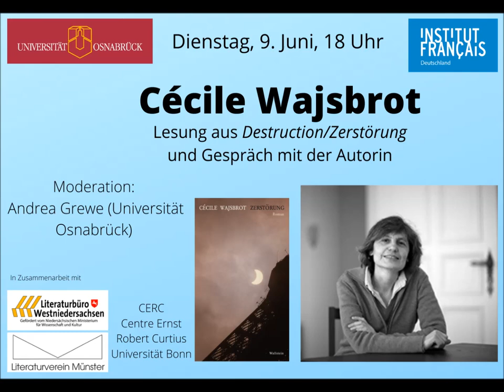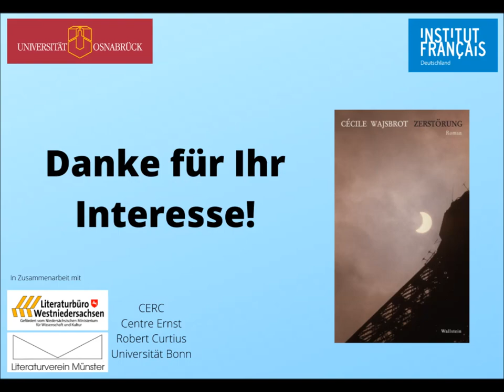Cécile Wajsbrot: Zerstörung/Destruction - Lesung vom 09. Juni 2020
Cécile Wajsbrot lebt als Romanautorin, Essayistin und Übersetzerin aus dem Englischen und Deutschen in Paris und Berlin. Sie ist Mitglied der Deutschen Akademie für Sprache und Dichtung. 2007 war sie Gast des Künstlerprogramms des DAAD. 2014 erhielt sie den Eugen-Helmlé-Übersetzerpreis, 2016 den Prix de l’Académie de Berlin.

Zerstörung (erschienen 2020 im Wallstein Verlag, Göttingen, aus dem Französischen von Anne Weber)

Zerstörung – Destruction – lautet der Titel des 2019 in Frankreich erschienenen neuen Romans von Cécile Wajsbrot, der seit März 2020 auch in deutscher Übersetzung vorliegt. Sein Thema ist die Zerstörung der Freiheit des Denkens und Redens in einem Land, in dem sich schleichend ein populistisches und autoritäres Regime etabliert hat. Während die früheren Romane Mann und Frau den Mond betrachtend (2003), Der Verrat (2006) und Aus der Nacht (2008), mit denen Cécile Wajsbrot im deutschen Sprachraum bekannt geworden ist, im Zeichen des Gedächtnisses und der Erinnerung an die Traumata des 20. Jahrhunderts standen, entwirft der neue Roman das Schreckensbild einer Zukunft, in der Bücher konfisziert werden und die Erinnerung an die Vergangenheit ausgelöscht werden soll. Der Roman, in dem der Kritiker der Süddeutschen Zeitung aktuell einen „allegorischen Weckruf an die komplett übersteuerten Gesellschaften“ sieht, ist zugleich eine leidenschaftliche Hommage an die Literatur und ihre Kraft, vor dem nahenden Unheil zu warnen und über die Zeiten hinweg Gemeinschaft zu stiften. Die Übersetzung des poetischen, bilder- und anspielungsreichen Textes stammt von der deutsch-französischen Autorin Anne Weber.